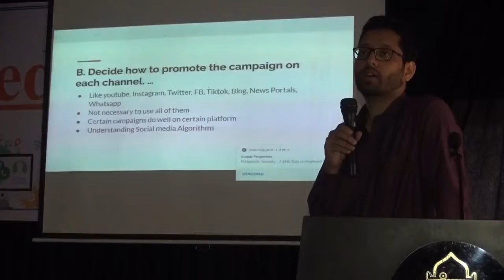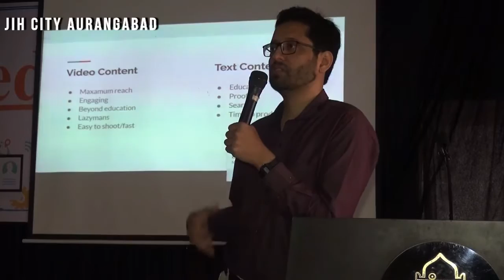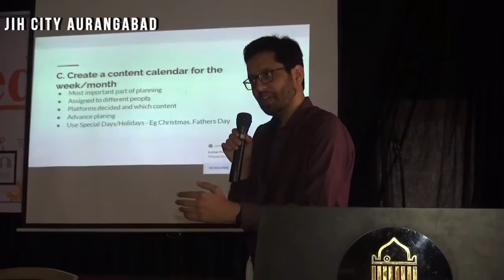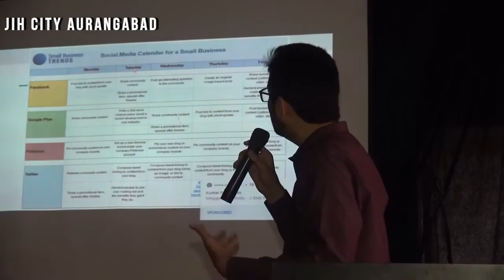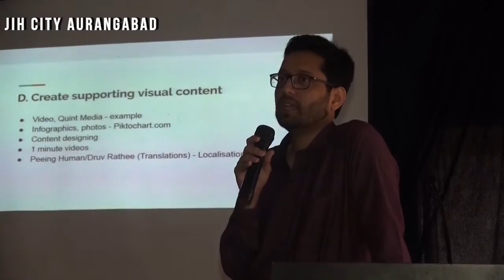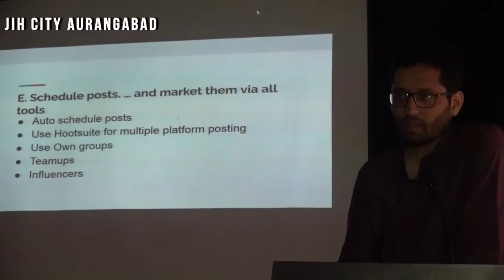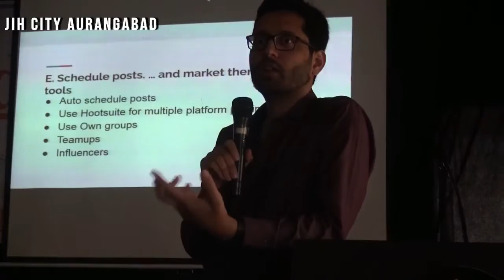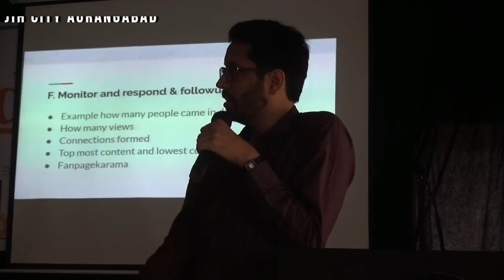Designing and Participating in Social Media Campaigns Hamza Moazzam Ali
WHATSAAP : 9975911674